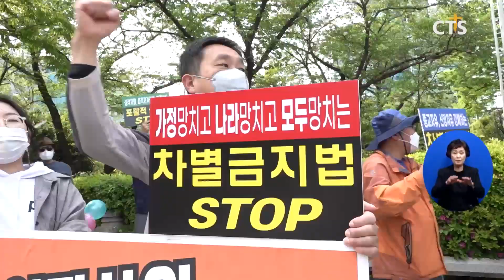악법대응 울산본부 출범대회 l CTS뉴스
울산광역시기독교총연합회가 악법대응 울산본부 출범대회를 울산시청에서 개최했습니다.

이날 대회에서 번영로교회 권규훈 목사를 악법대응 울산본부장으로 위촉했으며 악법 규탄사와 성명서를 발표하는 시간을 가졌습니다.

또한 차별금지법, 건강가정기본법 등 7개 악법에 대한 반대집회를 가졌으며 울산을 비롯한 11개 지역에서 차별금지법 반대 전국동시퍼레이드가 진행됐습니다.